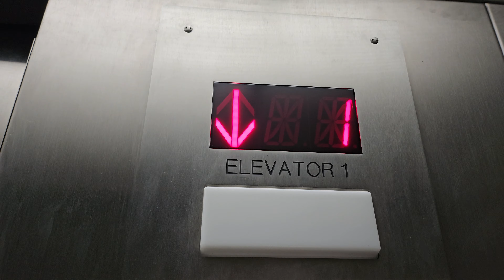ELTEC'D 1985 Otis Series 1 Hydraulic Elevator 1 | Gateway Bldg | Edmonds Comm College | Lynnwood WA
That is one creepy basement.

Installed 1985

Original Fixtures: Otis Series 1